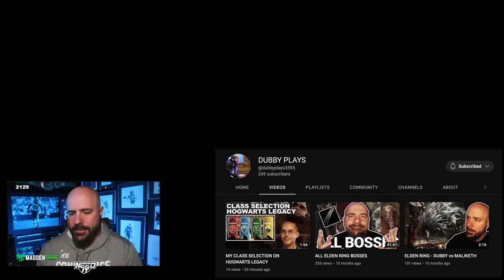SUPER BOWL PREDICTIONS AND EAGLES THEME TEAM ACTION! - MADDEN 23 GAMEPLAY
Jalen hurts patrick mahomes eagles chiefs philadelphia kansas city andy reid kelce travis kelce jason kelce new heights